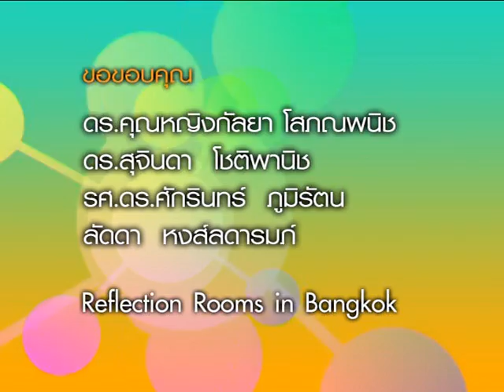81.ทำไมเมฆฝนถึงเป็นสีดำ.mpg